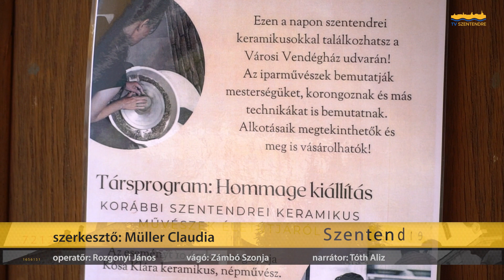Helyi keramikusok a Városi Vendégházban / Szentendre MA / 2023. 05. 23.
Bemutatkozás - a helyi keramikusok alkotásait láthatták az érdeklődők a Városi Vendégházban